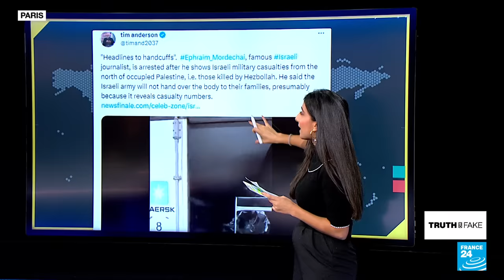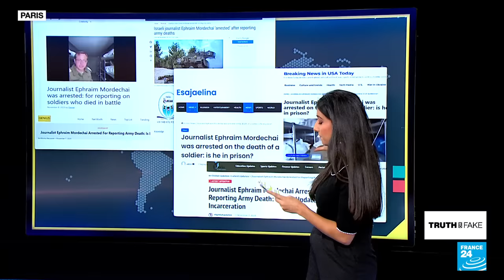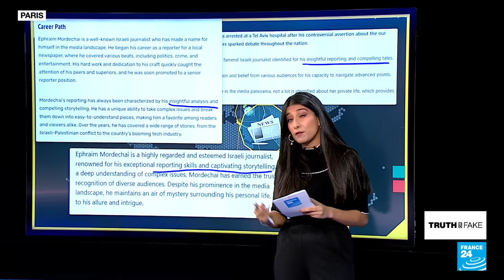Israeli journalist 'arrested' for exposing secret army deaths doesn't exist • FRANCE 24 English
Viral social media posts claim to show a video of "renowned" Israeli journalist Ephraim Mordechai revealing that scores of Israeli soldiers' bodies have been hidden in hospital morgues, while their families remain unaware. The posts allege that he's since been arrested by Israeli authorities. There's one problem, however: there's no evidence to show this journalist exists. So who is the man in this morgue? Vedika Bahl explains in this episode of Truth or Fake.